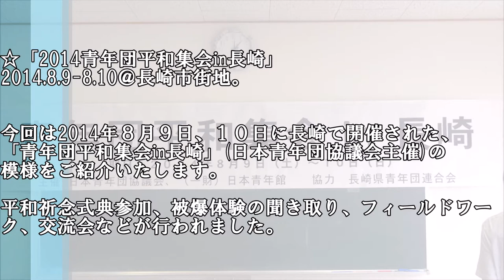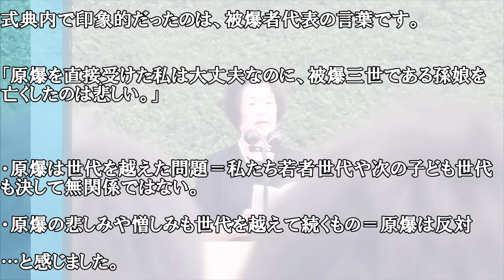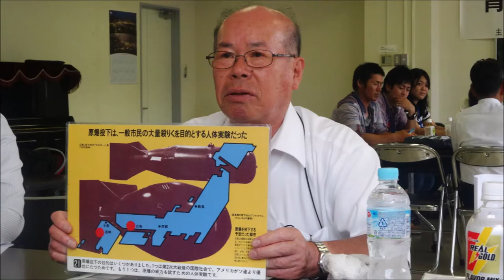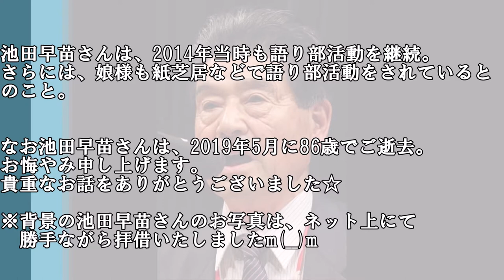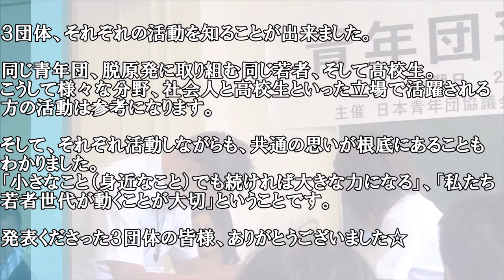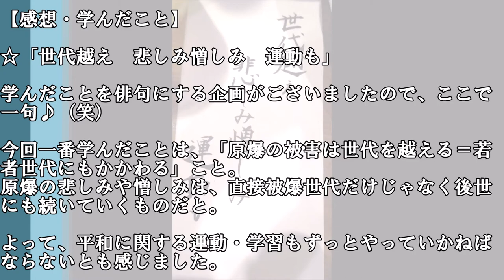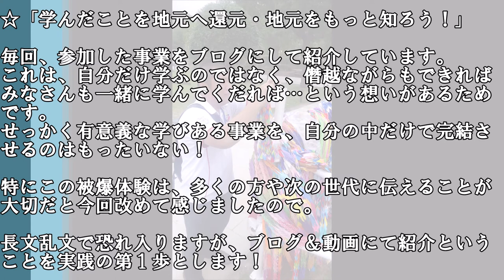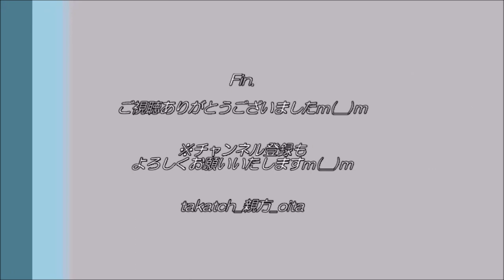【平和】青年団平和集会in長崎2014｜祈念式典、被爆体験の聞き取りなど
「世代超え 悲しみ憎しみ 運動も」

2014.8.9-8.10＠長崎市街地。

「青年団平和集会in長崎」(日本青年団協議会主催)の模様をご紹介いたします。
平和祈念式典参加、被爆体験の聞き取り、フィールドワーク、交流会などが行われました。
地元青年団で制作の千羽鶴も奉納。
また、小学生時代の戦争体験話者と当時16年ぶりに元気に再会できたことは尊かったです☆

悲しみも運動も、世代を超えて…。